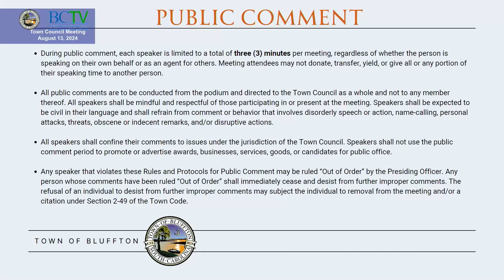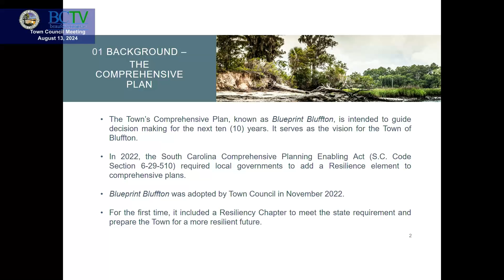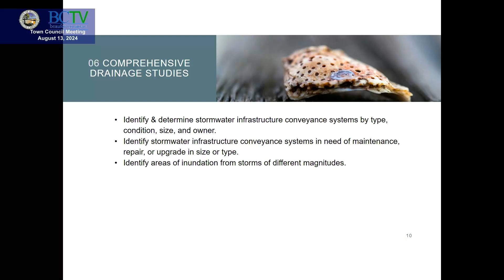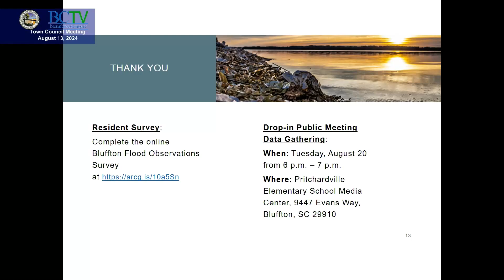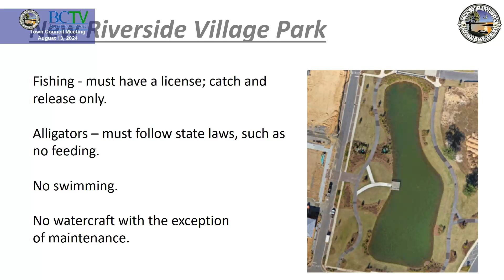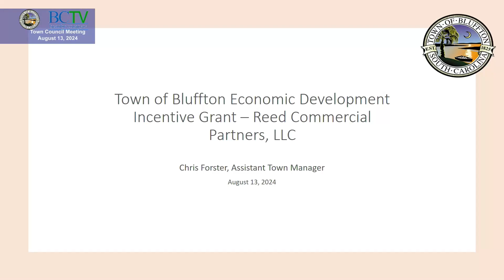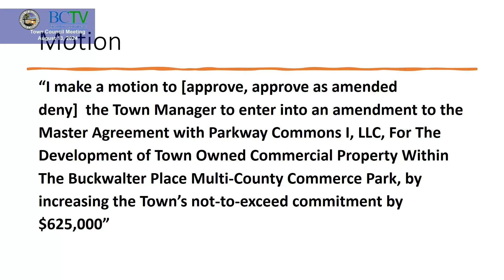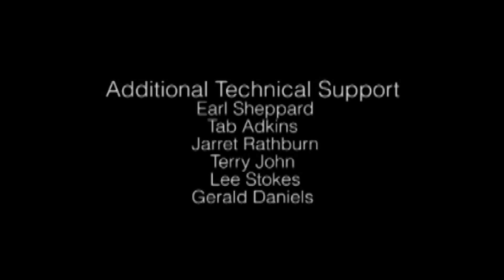Town of Bluffton - Regular Town Council Meeting, Tuesday, August 13, 2024, at 5:00 PM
Regular Town Council Meeting
Tuesday, August 13, 2024 at 5:00 PM